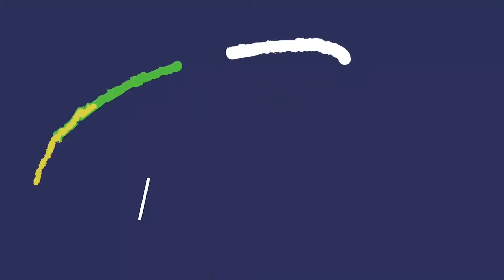Hwarang: The Poet Warrior Youth Cast Real Ages & Names 2022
1
Park Seo-joon as Moo-myung
Born: December 16, 1988 (age 33 years), Seoul, South Korea

2
Go A-ra as Kim Ah-ro
Born: February 11, 1990 (age 32 years), Jinju-si, South Korea

3
Park Hyung-sik as Sammaekjong
Born: November 16, 1991 (age 30 years), Yongin-si, South Korea

4
Hwarangs
Sung Dong-il as Lord Kim Wi-hwa
Born: April 27, 1964 (age 58 years), Incheon, South Korea

5
Do Ji-han as Park Ban-ryu
Born: September 24, 1991 (age 31 years), Daejeon, South Korea

6
Choi Min-ho as Kim Soo-ho
Born: December 9, 1991 (age 30 years), Incheon, South Korea

7
Kim Tae-hyung as Seok Han-sung
Born: December 30, 1995 (age 26 years), Bisan-dong

8
Jo Yoon-woo as Kim Yeo-wool
Born: July 27, 1991 (age 31 years), South Korea

9
Kim Hyun-jun as Seok Dan-se
 born August 3, 1987 Age 35 years is a South Korean

10
Yoo Jae-myung as Pa-oh
Born: June 3, 1973 (age 49 years), Busan, South Korea